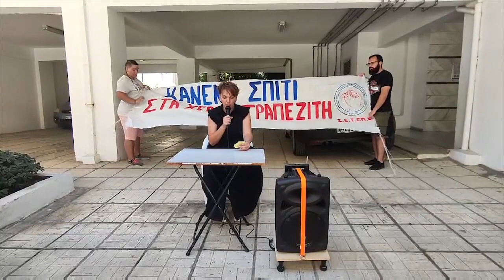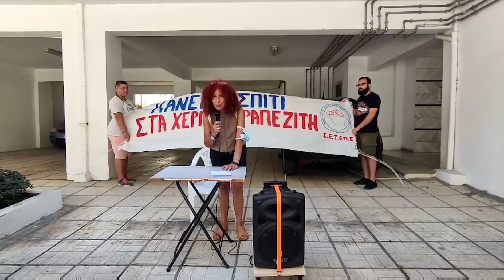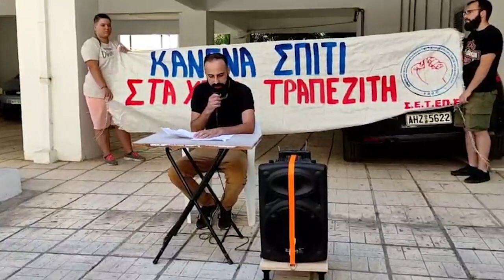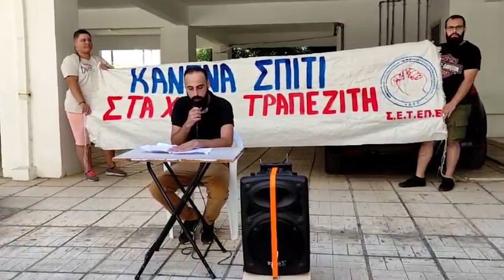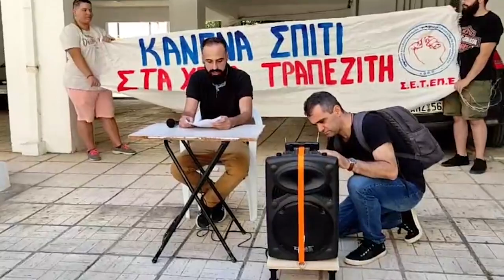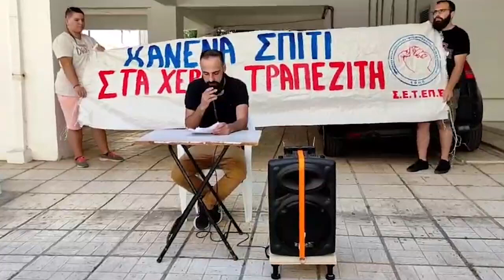Πολύμορφες παρεμβάσεις και κινητοποιήσεις ενάντια στο ξεσπίτωμα λαϊκών οικογενειών